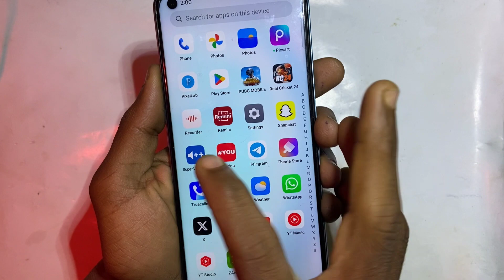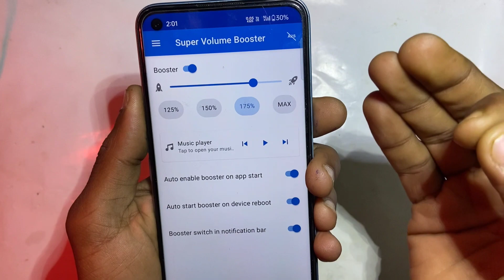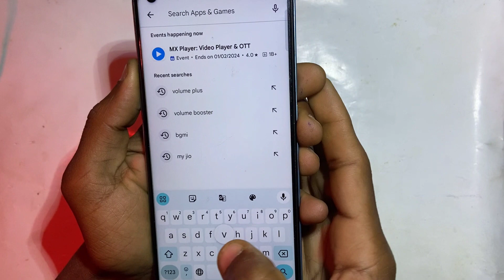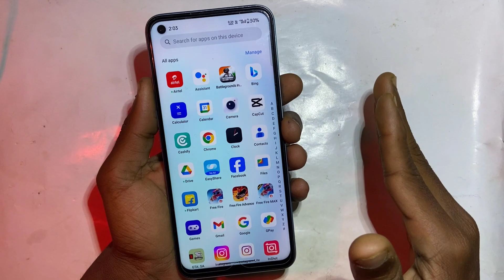Mobile Ki Awaz Kaise Badhaye | Mobile Ka Volume Kaise Badhaye | Speaker Ki Awaz Kaise Badhaye